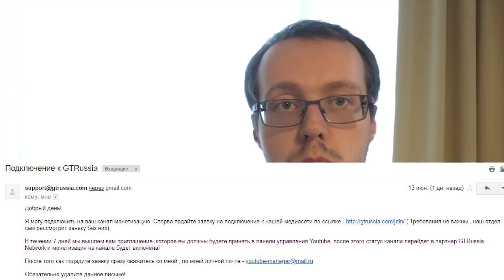Фейковое письмо из медиасети GTRussia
В последнее время желающим подключить монетизацию на своём канале, стали приходить письма якобы от сотрудника медиасети GTRussia. В них содержится предложение быстро (и не бесплатно) подключить монетизацию, а затем быстро подключиться к данной сети. Данное письмо предлагается незамедлительно удалить.